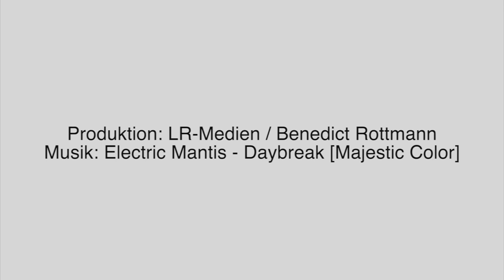Armierungs und Betonierungsarbeiten an der neuen Feuerwache Marktheidenfeld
Ein kurzer Überblick über die aktuellen Arbeiten an der neuen Feuerwache Marktheidenfeld.